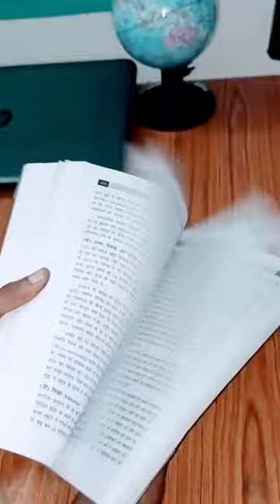MODERN WORLD HISTORY -. NORMAN LOWE